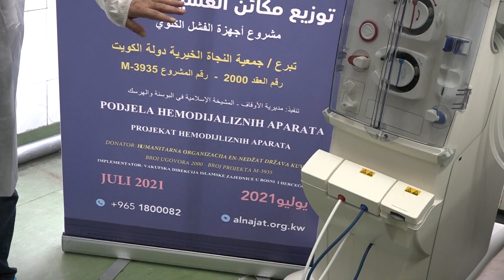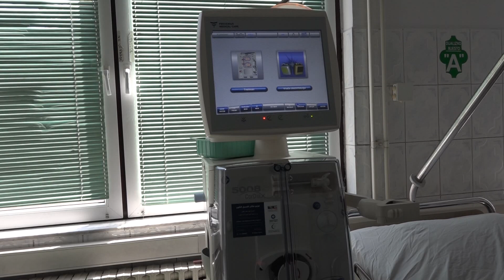Opća bolnica Gračanica- još jedan novi aparat za dijalizu